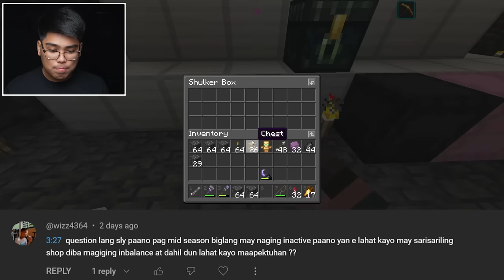Questions & Answers - KadaCraft 6: Behind The Scenes